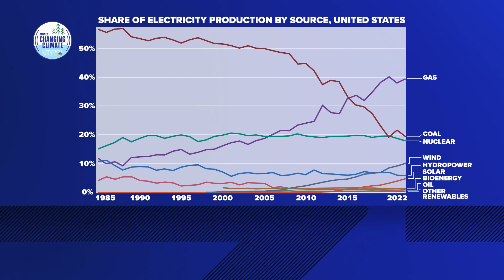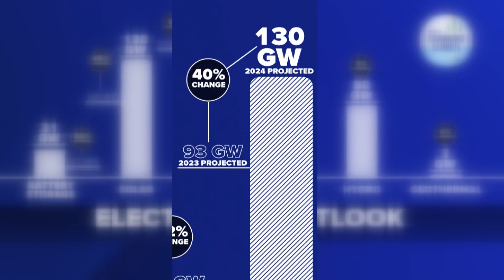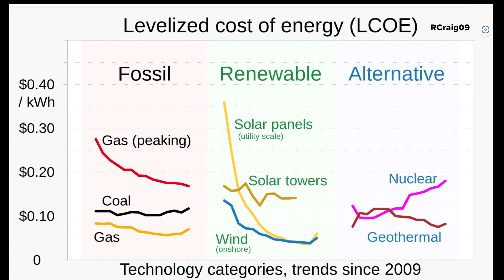Solar is a standout in the 2024 renewable energy outlook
Solar energy, especially, is expected to grow at a breakneck rate in 2024.